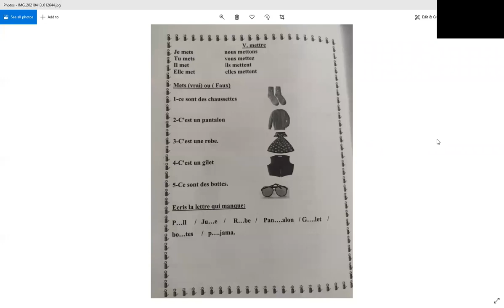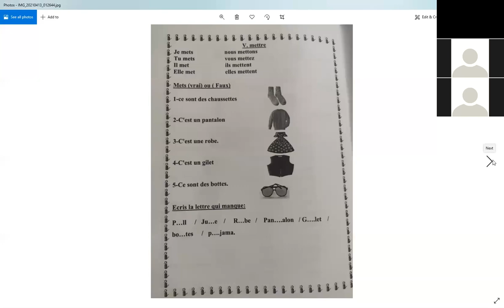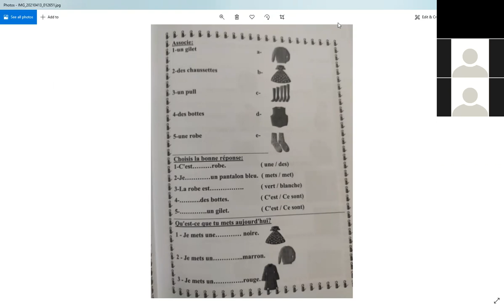هبة محمود لغة فرنسية الصف الرابع الفصل الدراسي الثاني unit 6